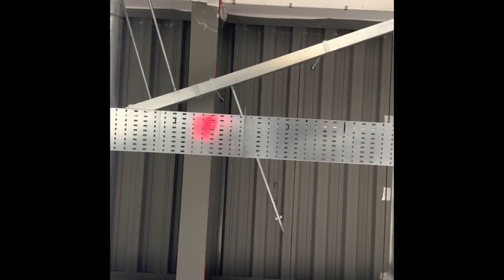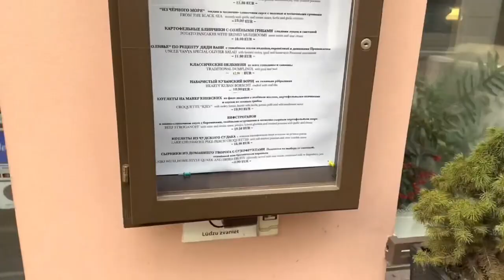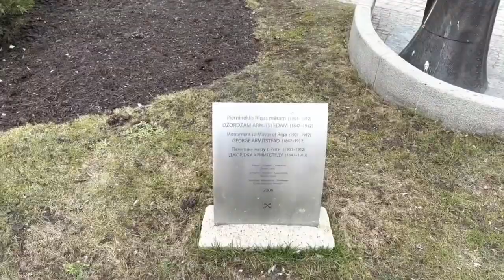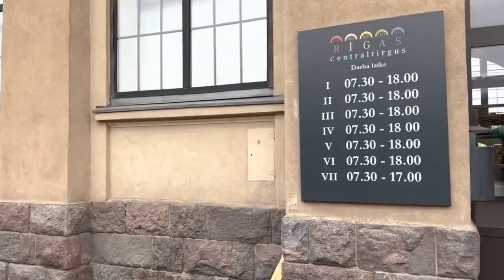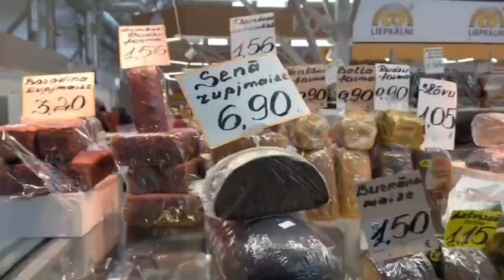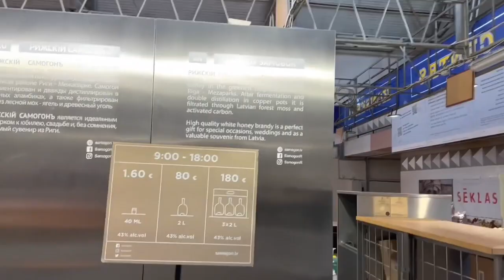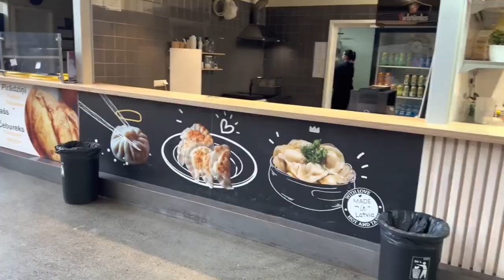Luton to Riga it’s now no more Wizzair 😡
London Luton Airport is an international airport located in Luton, Bedfordshire, England, situated 1.7 miles east of the town centre, and 29 miles north of Central London.

Fly with Europe's greenest ultra-low cost airline. Get the best deals for your next holiday from cheap flights to accommodation & car rental.

Riga, Latvia’s capital, is set on the Baltic Sea at the mouth of the River Daugava. It's considered a cultural center and is home to many museums and concert halls. The city is also known for its wooden buildings, art nouveau architecture and medieval Old Town. The pedestrian-only Old Town has many shops and restaurants and is home to busy Livu Square, with bars and nightclubs.